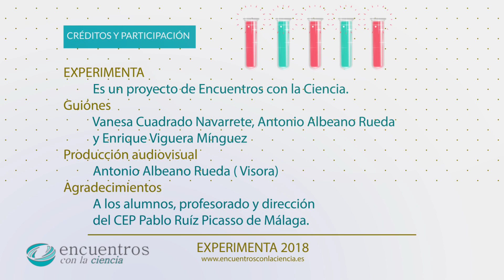Microscopio casero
Experimento de nivel académico de segundo de primaria que nos permite construir un microscopio casero con la ayuda de un puntero láser. Nos ayuda a:
• Conocer la existencia de organismos imperceptibles para el ojo humano: los
microorganismos.
• Conocer bacterias, protozoos y algas.